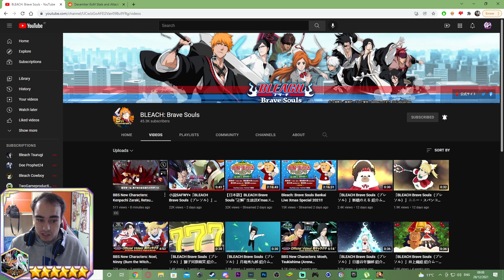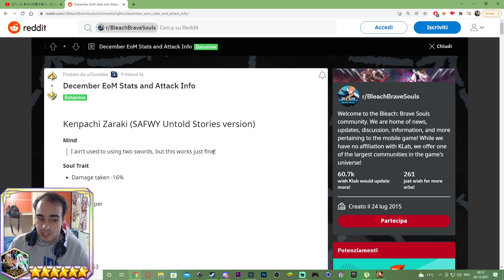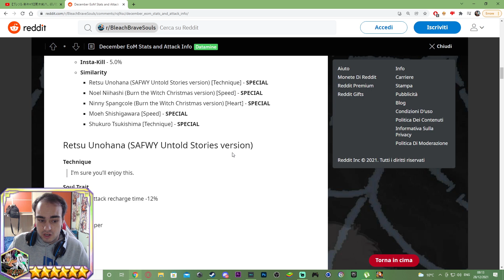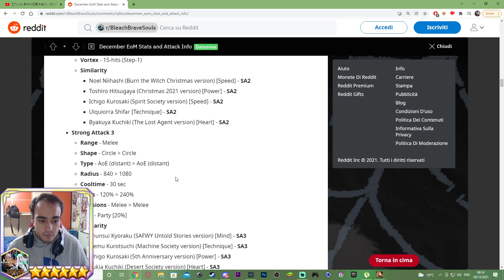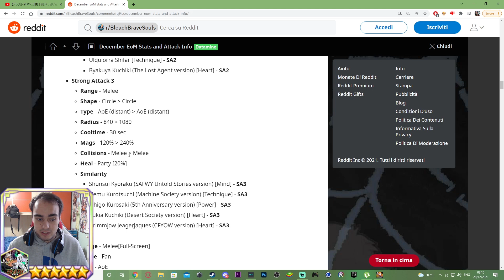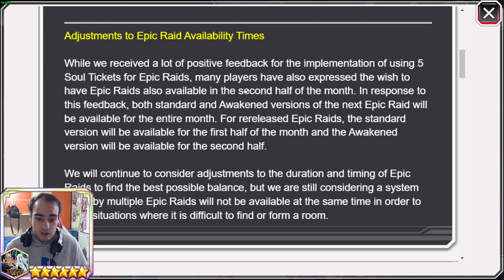WHAT ARE THESE CHARACTERS!? SAFWY Round 4 Stats, Skills, Banners & Gameplay Reaction! Brave Souls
My god, they did em good. ggs KLab. I still don't regret going all in on Poll Selection tho ;)